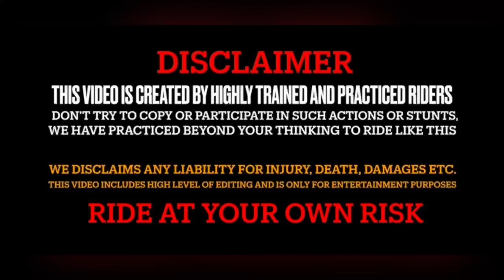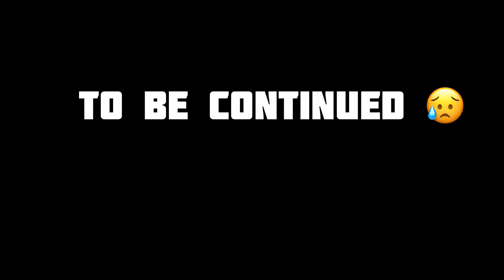ROAD RAGE || CHAPRI BOYS ATTACKED 🤬 || BIKE KE KEY NIKAL LE😰 || Vlog 21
chapri boys,
chapri boys road rage,
chhapri boys,
chapri boy attack,
chapri boy attacked me,
chapri boy,
chapri boys attack on me,
extreme road rage with chapri boys,
sycho boys attack me 😡 chapri salo ne ruk liya,
chapri boys attack,
chapri boys stopped me,
chapri,
chapri boys attack rjvlogs,
road rage attack,
chapri attack on me,
chapri boys attack on school boy,road rage with chapri boys,
chapri boys attack on me in village,
sycho boys attack me ak7 vlog